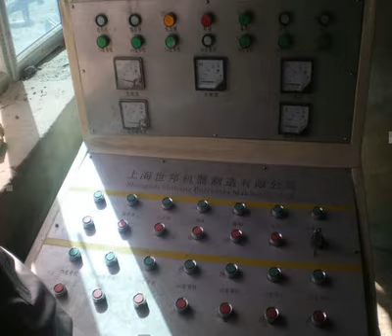soapstone grinding mill made in germany